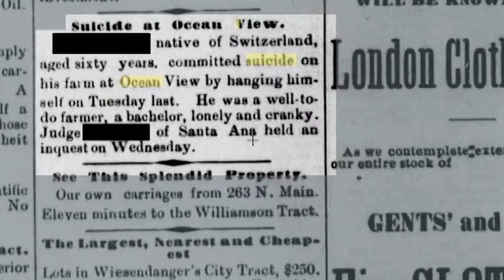A Four legged Starfish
A stop motion claymation.